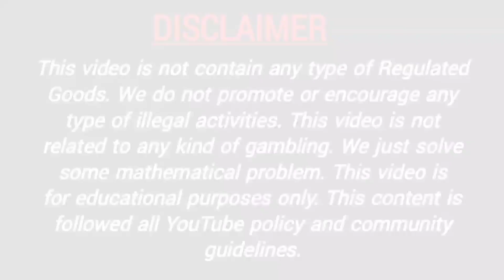7 March 2022 madhuri matka fix otc , madhuri satta matka, matka satta, matka guessing